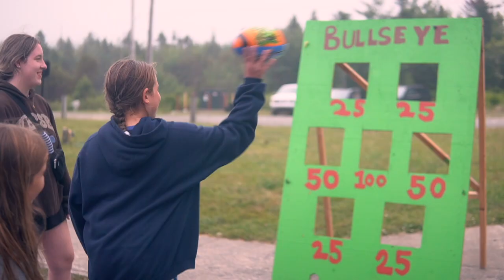Quest Venture 2022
A short, but amazing couple days with our Quest and Venture camps!